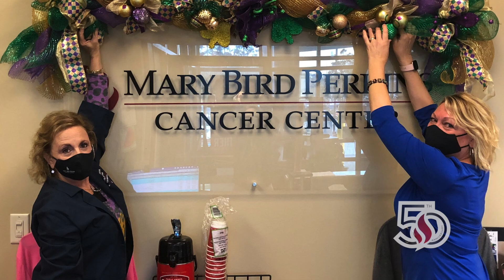Deidra Langridge - MBP 50th Anniversary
For more information about Mary Bird Perkins Cancer Center, visit marybird.org/